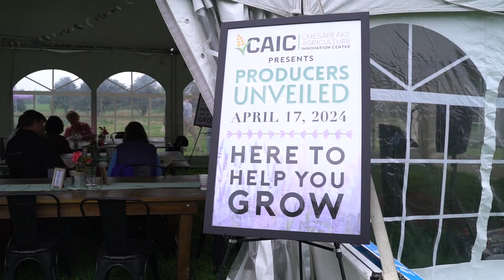Producers Unveiled 2024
Please enjoy the highlight video from our 2024 Producers Unveiled event! Every year we take the time to highlight our amazing Producers and their smallbusiness success! What an amazing day we had! Follow us on socialmedia to see how we can help your business grow, and don't forget to join us for Producers Unveiled 2025!